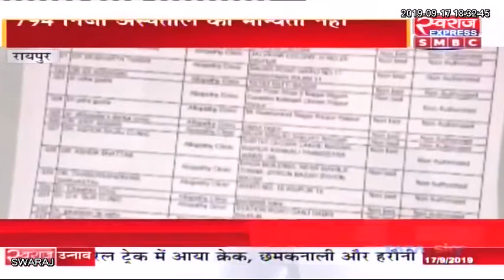Live Debate: जोखिम में जान...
राकेश गुप्ता  (कांग्रेस, अध्यक्ष चिकित्सा प्रकोष्ठ )
 के.आर. सोनवानी   (जिला चिकित्सा अधिकारी  )
 ममता शर्मा   (सामाजिक कार्यकर्ता )